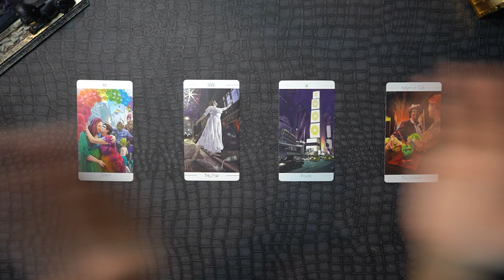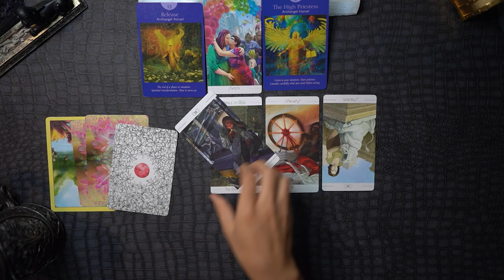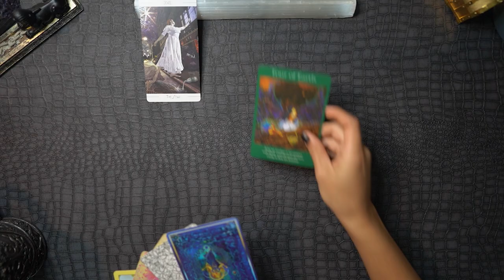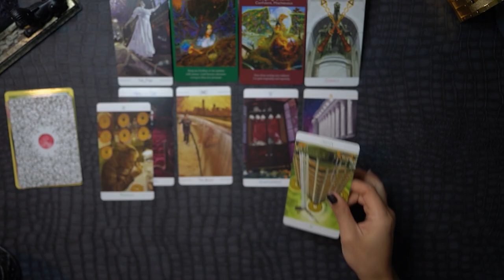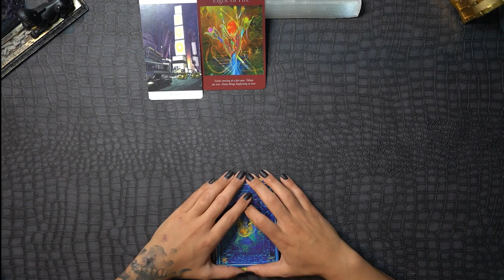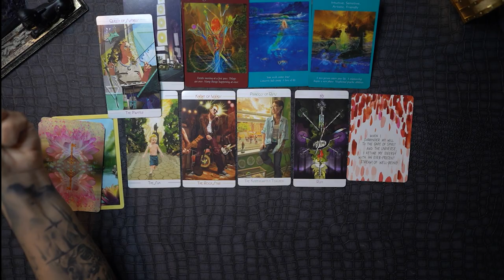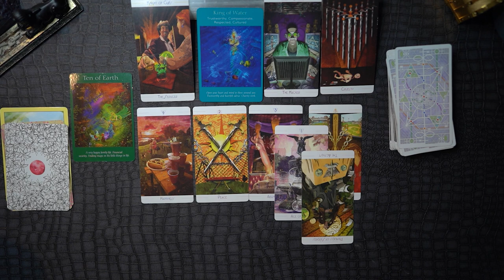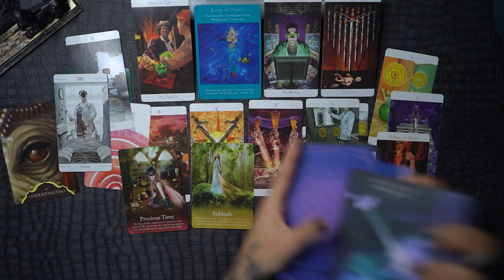These Wishes Will Come True For You !!! 🛫🏡💍🎤🎨(PICK A CARD)